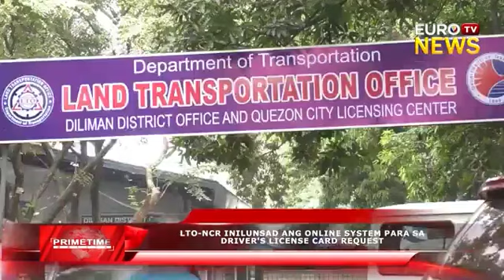LTO-NCR INILUNSAD ANG ONLINE SYSTEM PARA SA DRIVER'S LICENSE CARD REQUEST